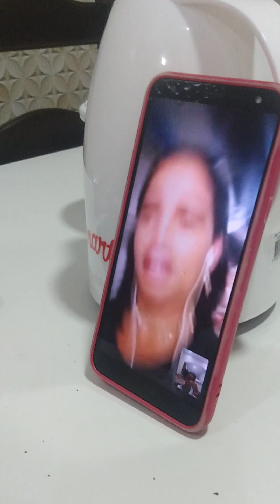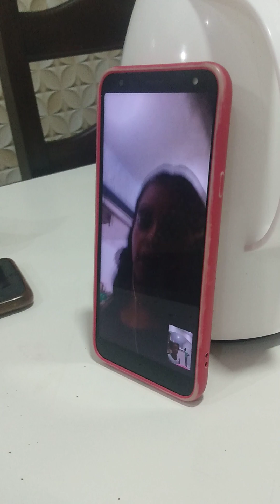9 de novembro de 2023